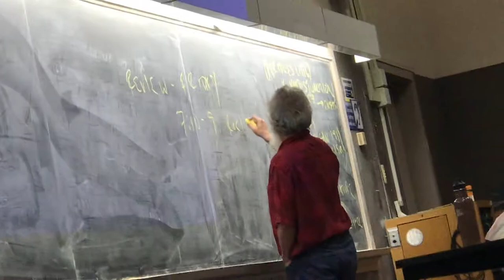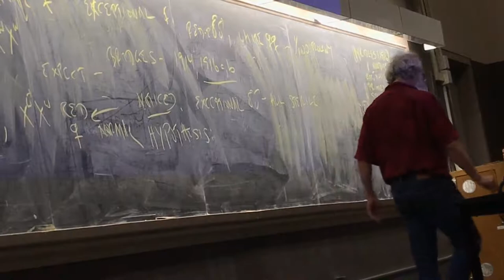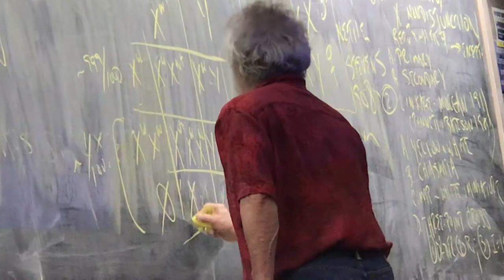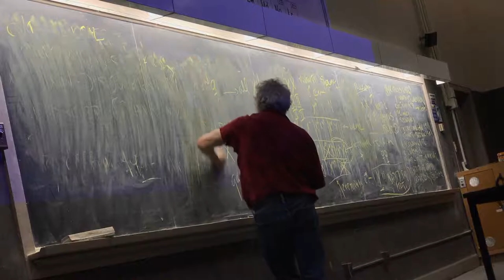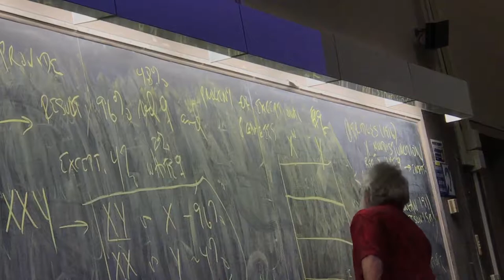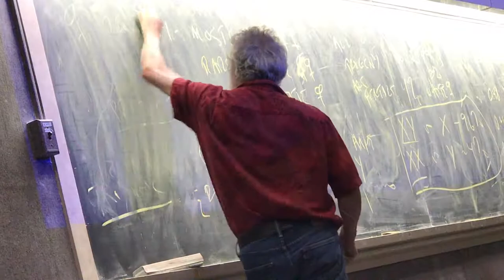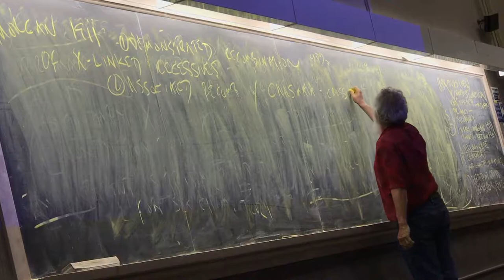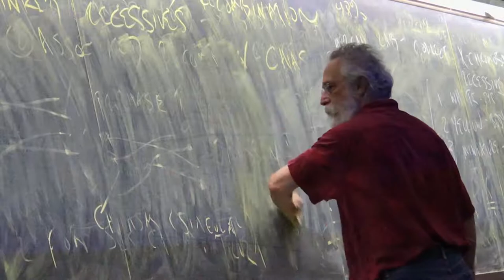BIS101 Genetics lecture 5 (part 1 of 2)